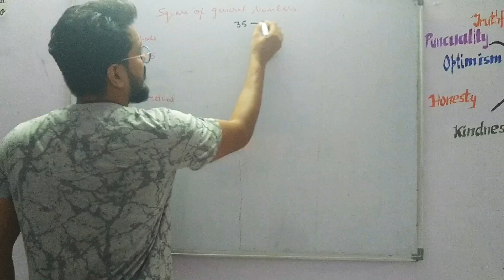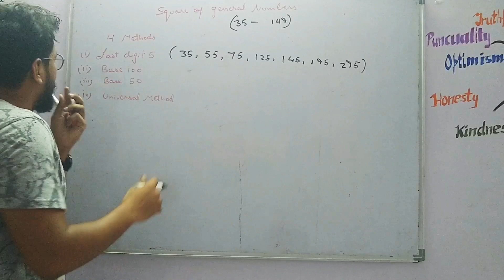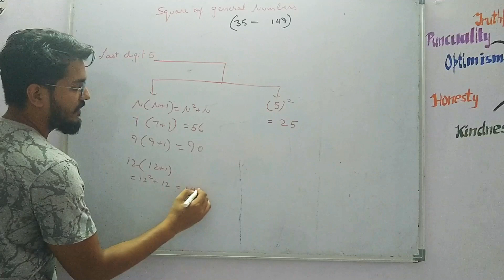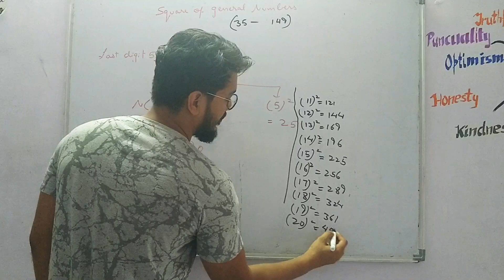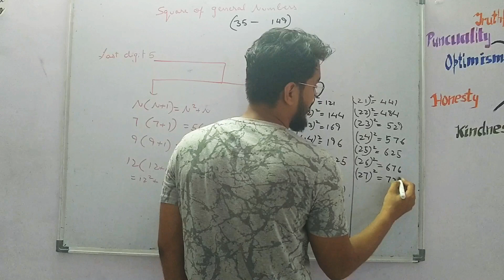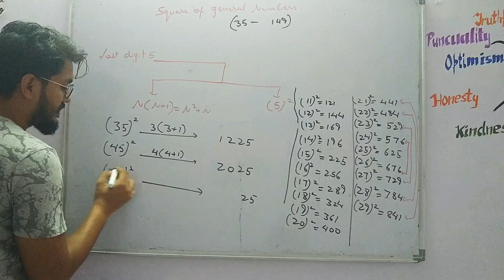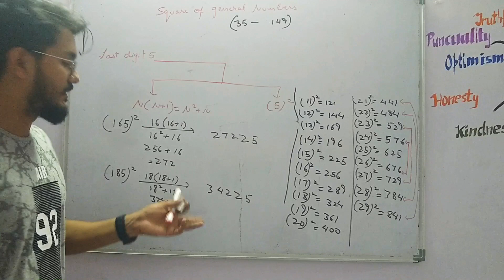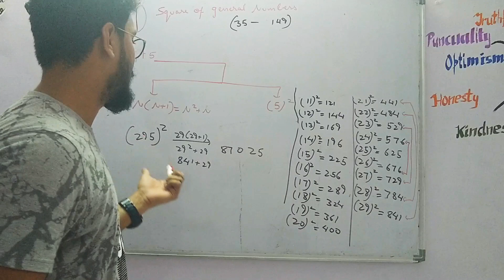Square of general numbers using shortcut technique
This method is very useful for aspirants preparing for competitions like bank po, ssc, NDA, etc. With the help of this method, square of any number from 1 to 300 can be easily determined. It is very fast method and requires very less calculations.